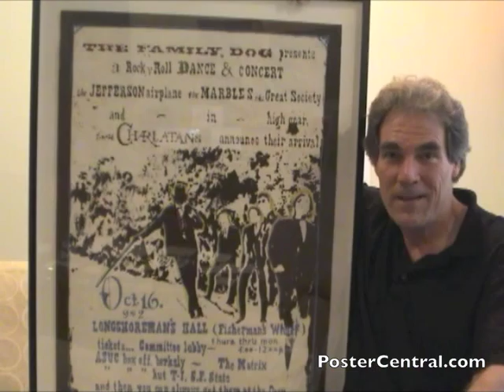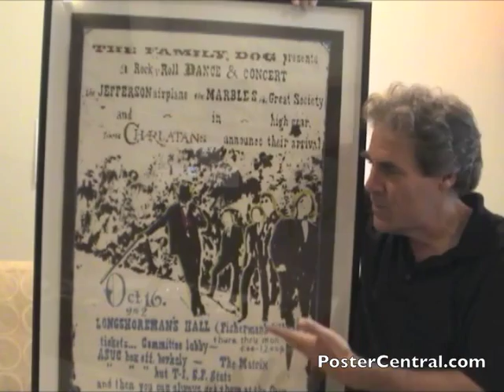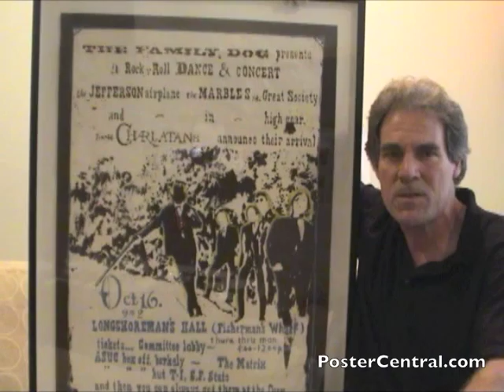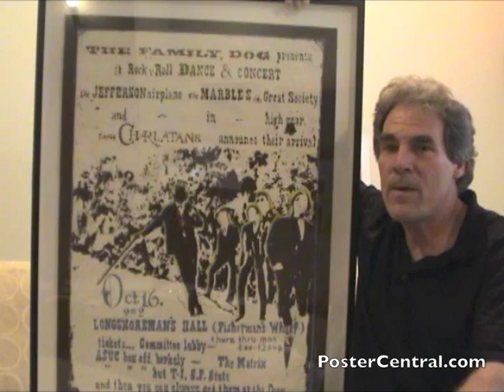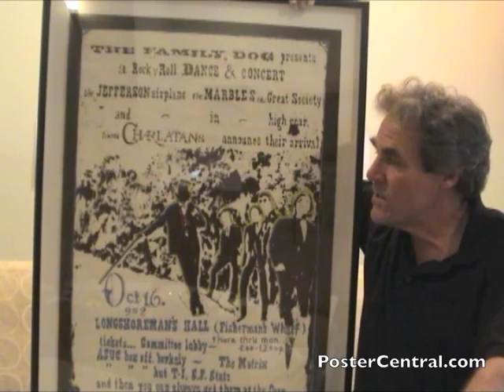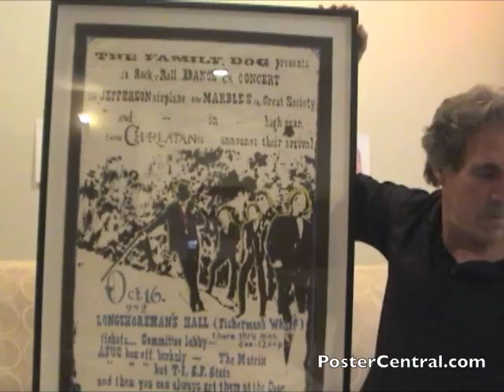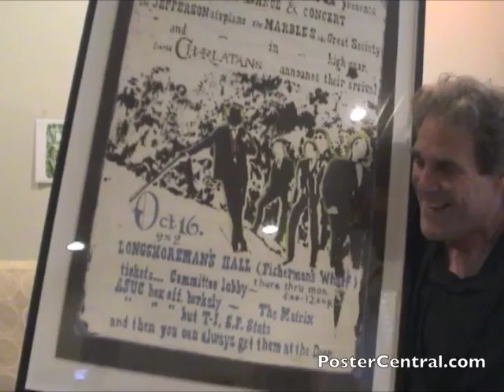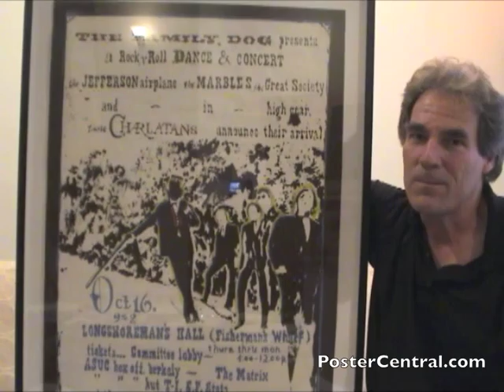Family Dog Rock 'N' Roll Dance Concert Poster 1965 Jefferson Airplane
Before any Bill Graham or Chet Helms concert posters were produced, before any Acid Tests or Trips Festivals took place, the brand new Family Dog four-person collective put on a dance-concert in San Francisco that was simply the beginning of a pop-culture nuclear explosion that would resonate for generations to come. This event, and this poster, have "firsts" written all over them. The show was dubbed "A Tribute to Dr. Strange" after a comic-book character, although this large format poster -- designed by Marty Balin of the Jefferson Airplane, who appeared -- does not mention that cryptic moniker. Enthusiastically discussed by collector Pete Howard of PosterCentral.com (phone , email ). If you're a follower of psychedelic rock history, be sure to head over to this page of my web